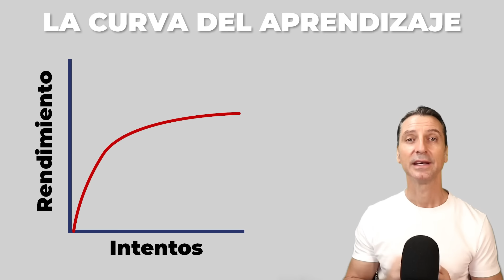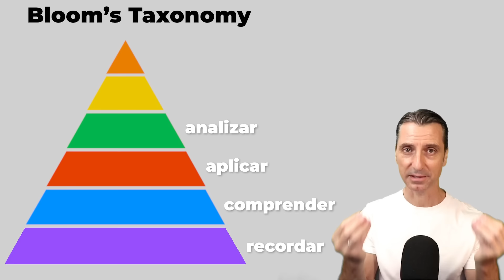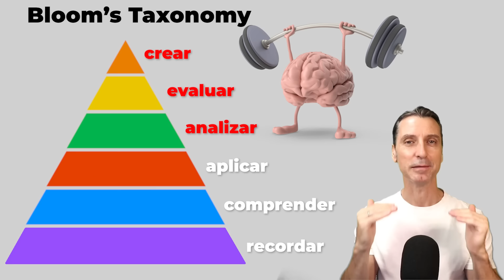Técnicas científicamente respaldados para estudiar INGLÉS mejor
🎥 Este video:
En el video de hoy, te pongo a prueba de verdad para ver si puedes diferenciar diferentes fonemas con el ejercicio de las parejas mínimas. La verdad es que me he divertido un poco con este video y me he dejado llevar un poco. Espero que lo encuentras útil y a la vez entretenido.

👨‍🎓Quien soy yo:
Llevo casi 30 años dando clases de inglés a hispanohablantes en todos los ámbitos desde empresas, hospitales, La Camera de Comercio (12 años) hasta colegios y mis tres academias de inglés además de tener 9 libros de textos escritos a lo largo de mi carrera.

A lo largo de estos años, he oído muchas veces 'el inglés es mi asignatura pendiente', esto me hizo pensar que hay un problema en el sistema de enseñanza.

Si quieres contactar conmigo personalmente para clases particulares o tienes una empresa y quieres un presupuesto (somos gestores de Fundae en España).